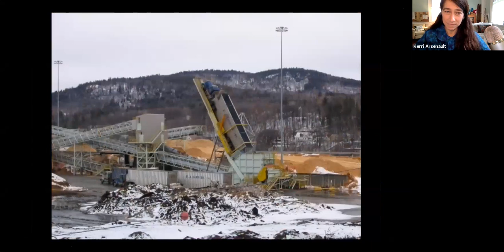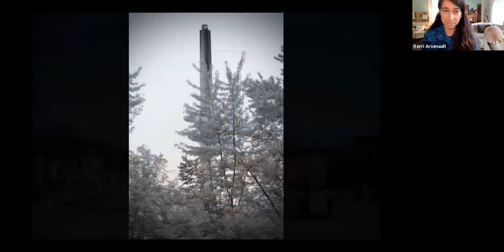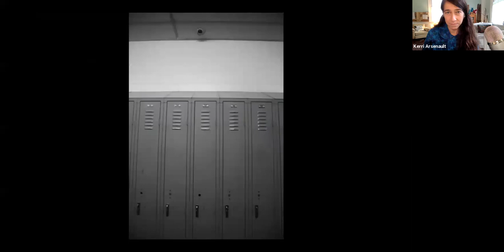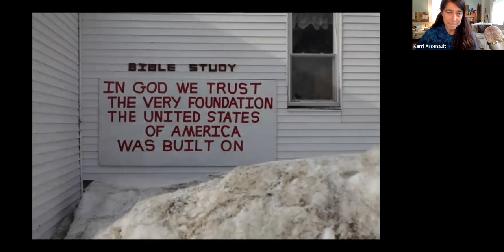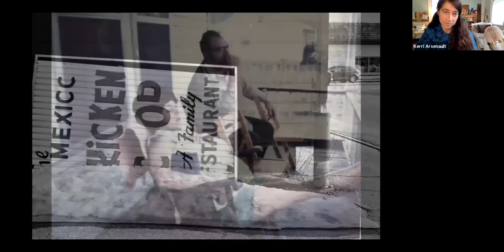Author Series: Kerri Arsenault, Mill Town